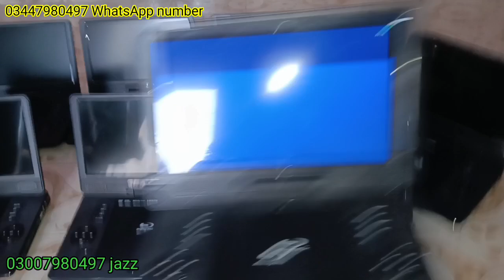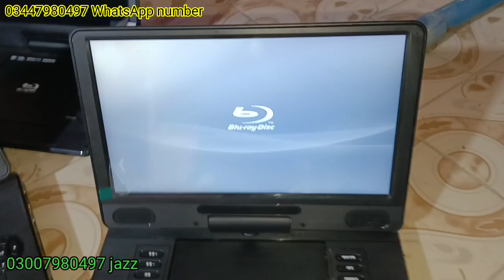12 inch DVD available Blue ray